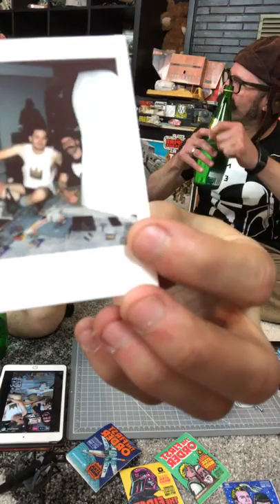The First Order Show 4/11/19 Part 2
Kenner breakdown breakdown!!